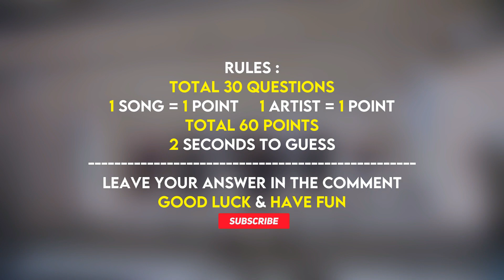[KPOP GAMES] GUESS THE KPOP SONG BY THE LAST 2 SECONDS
THUMBNAIL :
YUJIN of IZ*ONE